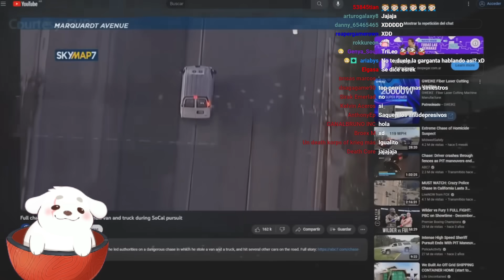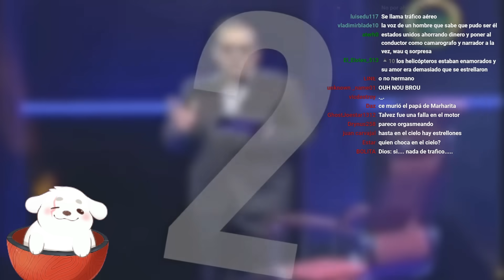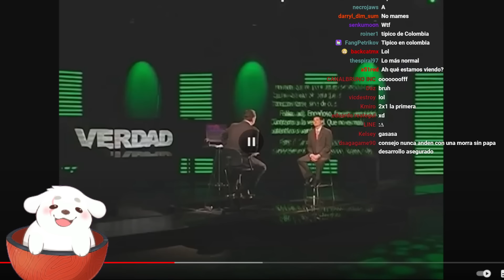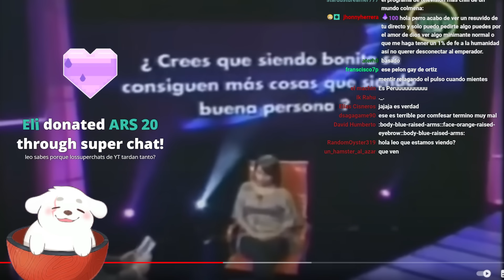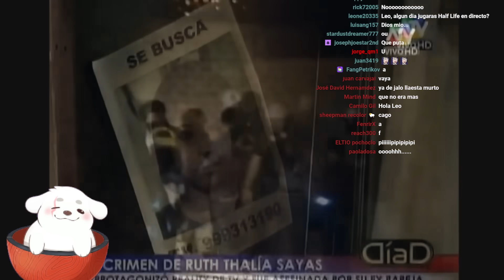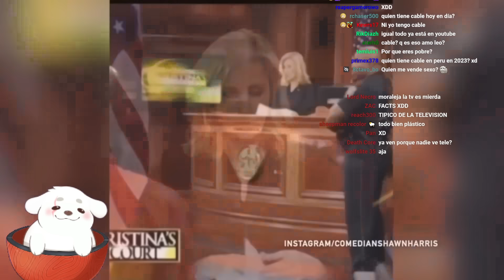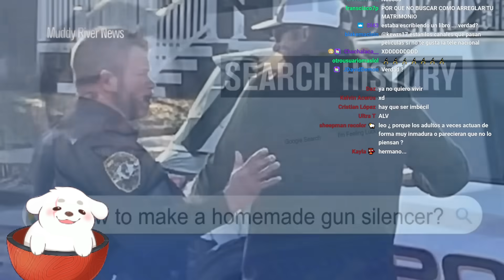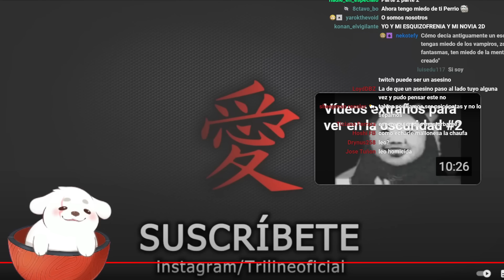Huntleo reacciona a "Vídeos extraños para ver en la oscuridad #3"